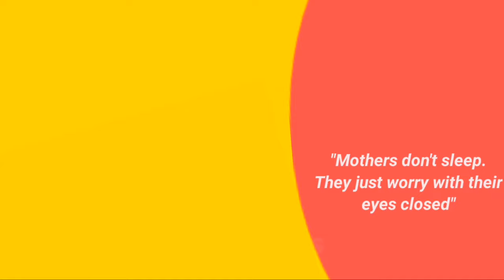Bhaat Notna Ceremony vlog | Indian Wedding Rituals | Sharing ideas with shilpa